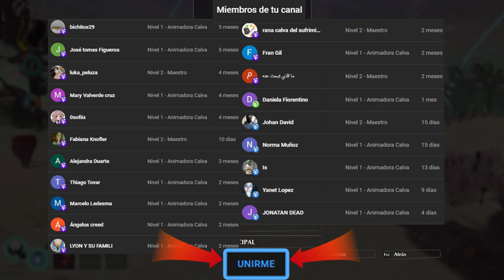EVOLUCION LANZALLAMAS VS MONSTRUO DE HIELO GIGANTE | #15 | THE ETERNAL CYLINDER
Bienvenidos a la serie de THE ETERNAL CYLINDER! Este nuevo juego en el que tenemos que huir de un cilindro gigante que aplasta todo lo que encuentra a su paso. Nosotros somos una pequeña criatura que debe evolucionar para sobrevivir! Millón de LIKES para seguir la serieee!! 😍👽😍